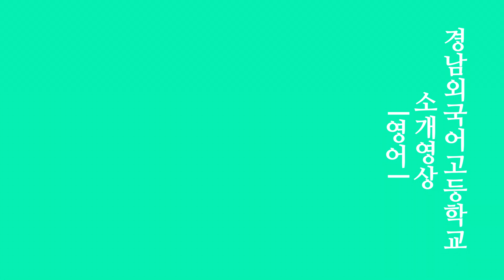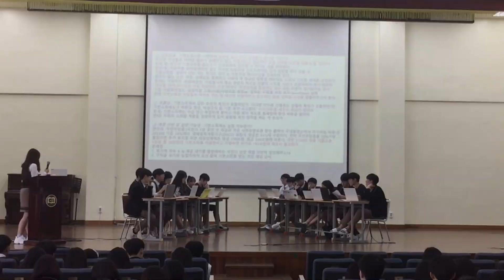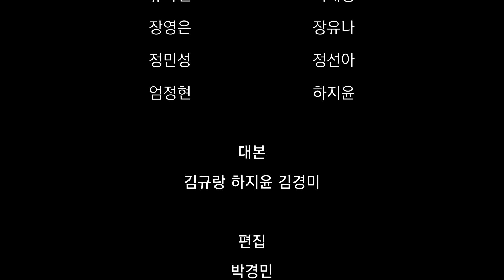2018 경남외고 학교홍보영상 (브이로그편)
2018 경남외고 학교홍보영상 입니다.
By. COMMA 7,8기